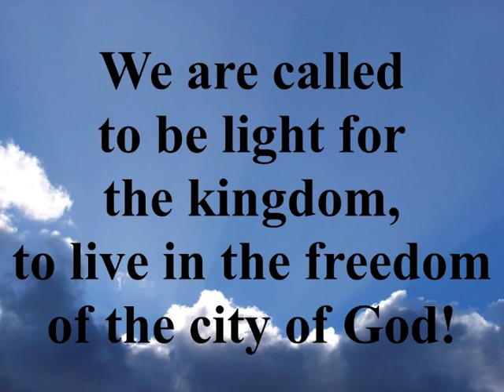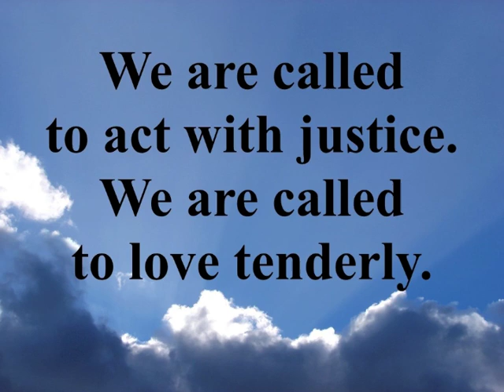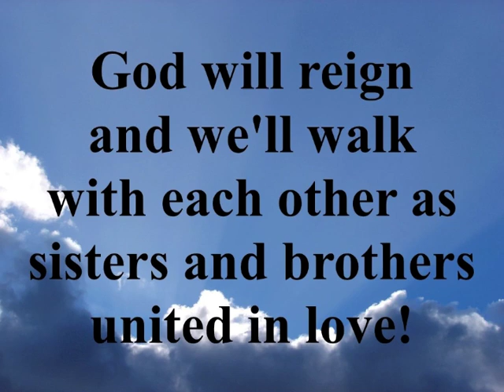We Are Called